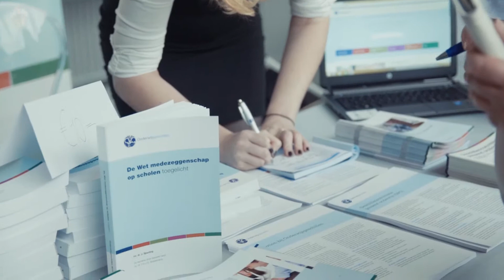impressie WMScongres 2015 'Ambitie en versterking'